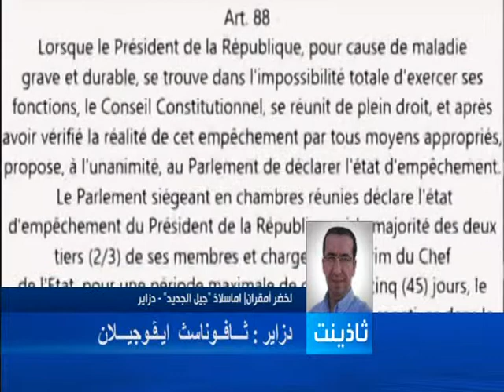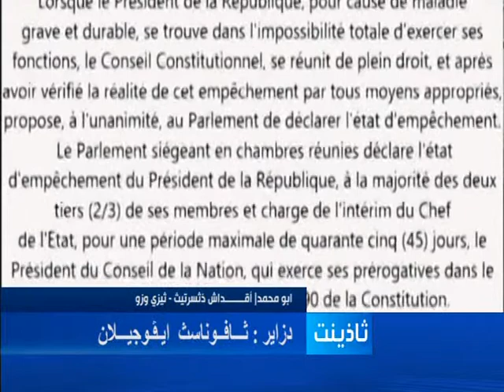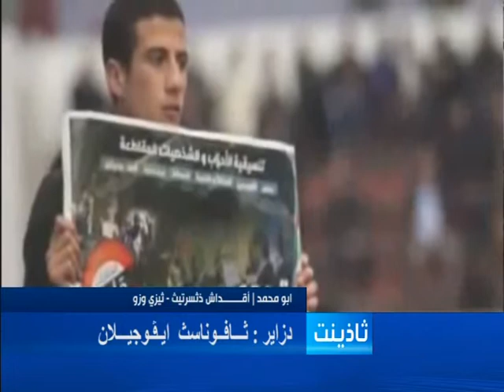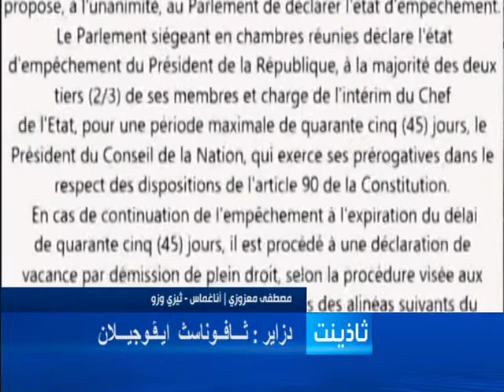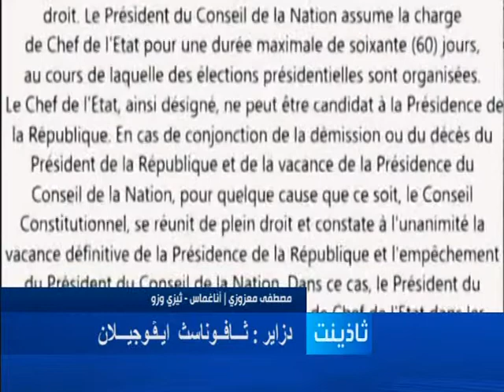hadath 19 09 14